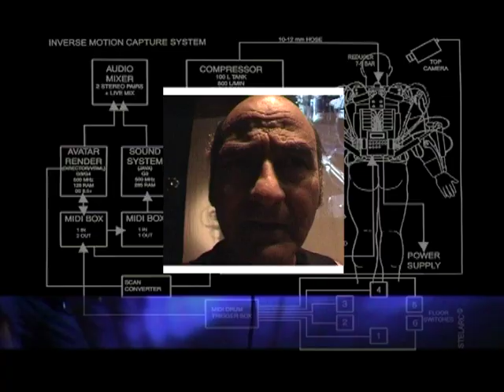Stelarc's motion prosthesis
item on Stelarc's motion prosthesis performance